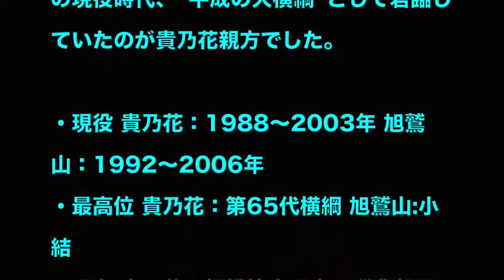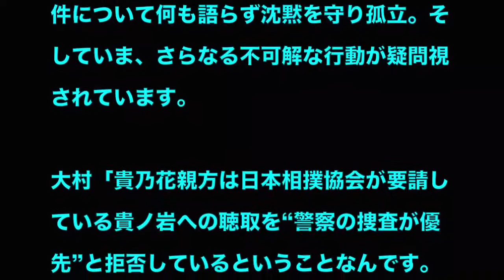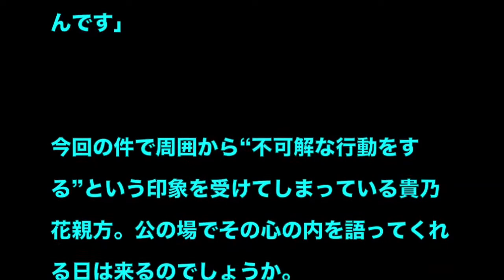【貴乃花】親方の窮地を救う"ある人物"が現る！現役から続くモンゴル勢との因縁と内情に驚愕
関連動画
政界のドンが貴乃花親方へ捧げる賛美に涙が止まらない...日馬富士事件の勇気ある行動は実に素晴らしい！

【日馬富士】正体は極悪非道!貴ノ岩の本性に貴乃花も大激怒!日馬富士騒動の真相に白鵬が怯える理由とは？

前人未到の偉業を達成した白鵬！しかし...日馬富士事件が頭から離れない...

上沼・高田のクギズケ 2017年11月26日 貴乃花親方いまだ語らず! 日馬富士暴行騒動の真実とは

日馬富士事件で"勢力争い"に敗れた貴乃花親方が協会を脱退し新団体設立へ!?